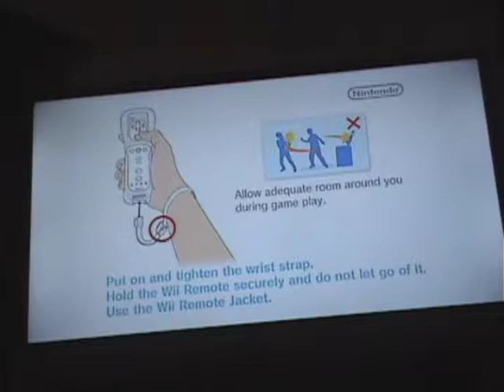I WAS SO STUPID TO PICK THIS - Mario Kart Wii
Hey, guys!  This is a random little video of me sucking at Mario Kart Wii.  I'm sorry I didn't make a video yesterday, however, I was diagnosed with pneumonia.  So, I couldn't make a video then.  Hope you enjoy!